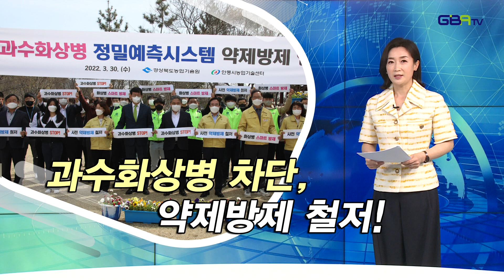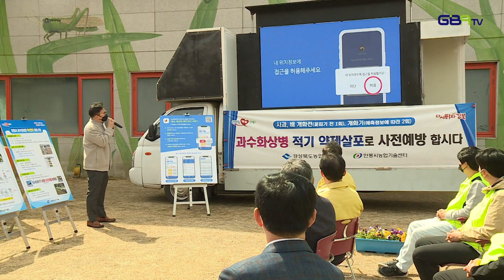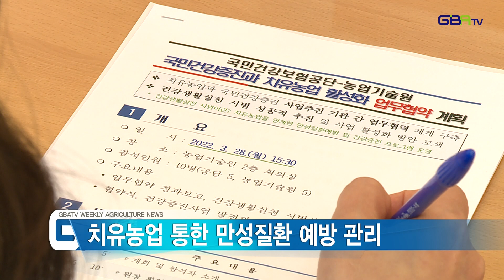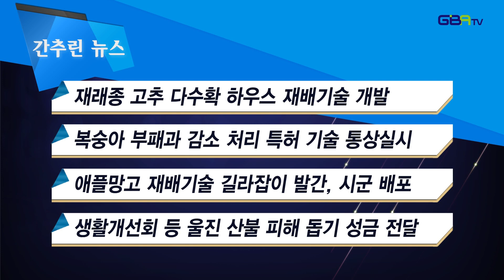[농업뉴스]3월 다섯째 주 농업뉴스 클릭!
[주요뉴스]
1. 과수화상병 정밀예측시스템 약제방제 연시회
2. 치유농업과 건강증진사업 국내 최초 매칭!
3. 지역특화작물 열대마의 혈전증 예방효과 밝혀
[간추린뉴스]
1. 재래종 고추 다수확 하우스 재배기술 개발
2. 복숭아 부패과 감소 처리 특허기술 통상실시
3. 애플망고 재배기술 길라잡이 발간
4. 생활개선회 등 울진 산불 피해 돕기 성금 전달